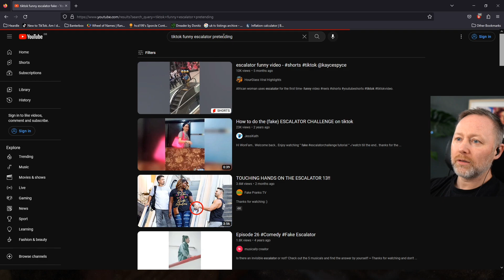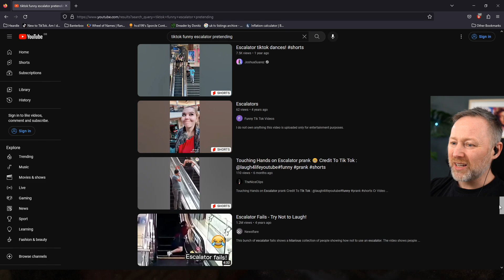Angry Professional Streamer HATES Society